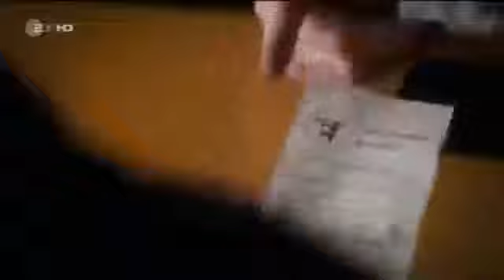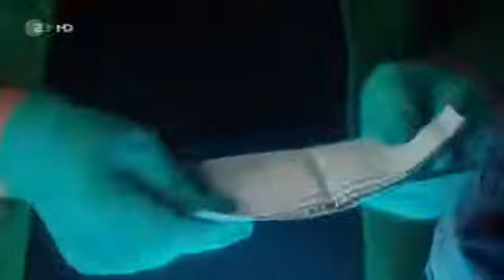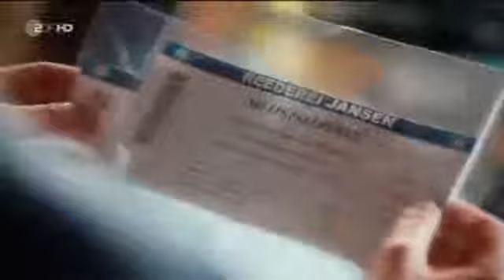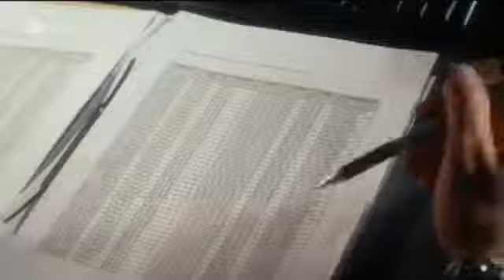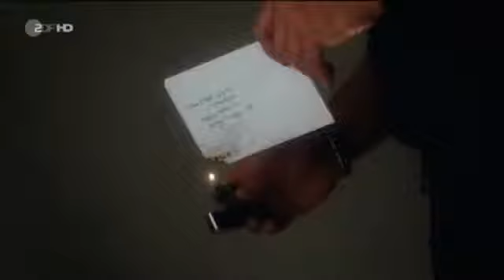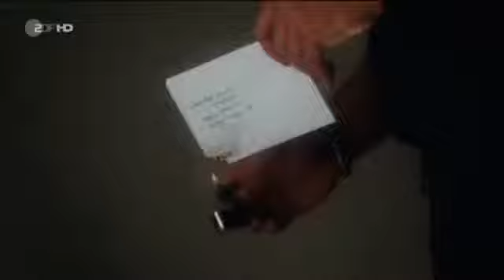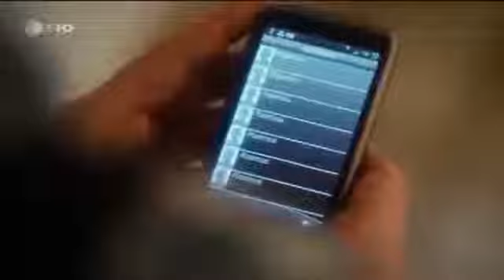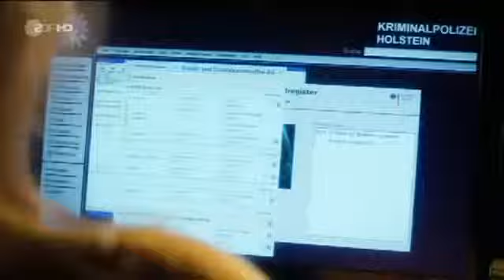Kripo Holstein 07 Todesengel in Weiß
Auf dem Bauernhof von Jan Petersen wechselt die attraktive Silke Ahrens ihre Kleidung, schlüpft in eine Arbeitshose, streift sich ein Wollhemd über und steigt in derbe Gummistiefel. Dann.